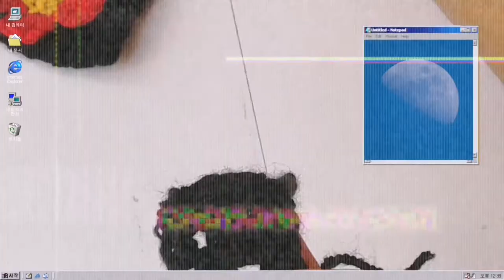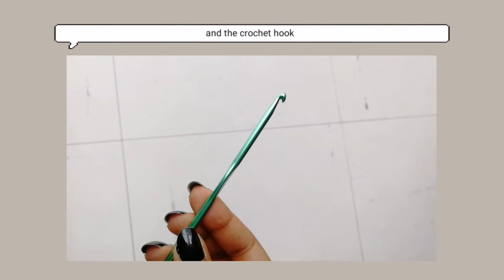I crocheted an outfit inspired by blackpink's 'ice cream' mv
hello there friends, this time, I couldn't resist the urge to make a kpop outfit!

That being said, I've taken Rose and Lisa's (blackpink) crocheted outfits from their Ice Cream Music Video (with selena gomez) and combined them to make mine.

I do explain the stitch type that I use in this video - the granny stitch - and I do a small demonstration but it might not be that good. I also show how I made the flowers that I crocheted but, here are the original videos I used to learn:

I used double knitting yarn for a 4mm crochet hook - but make sure to always check your label for the right needle/hook for your yarn!

The shop I mentioned in the video is called Shop Fluffy (@ shopfluffy - on instagram)

The shoes I'm wearing in this video for the final look are from Koi footwear!

I'll probably do more of these in the future but for now, have this blackpink appreciation video~